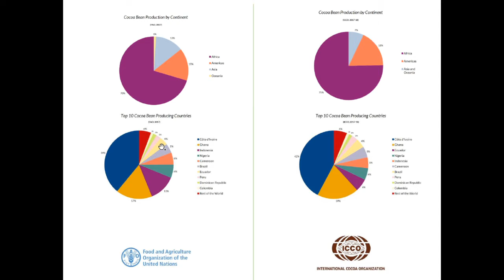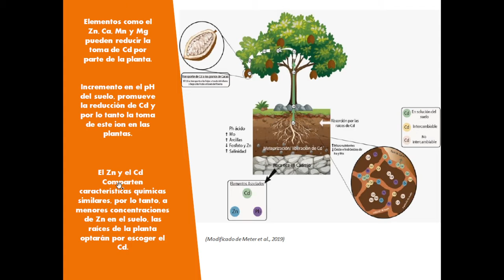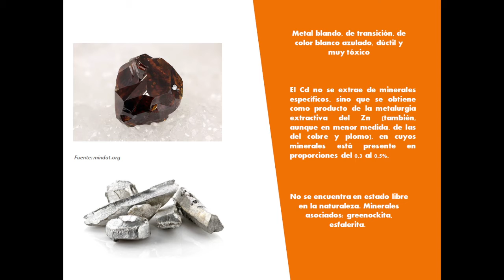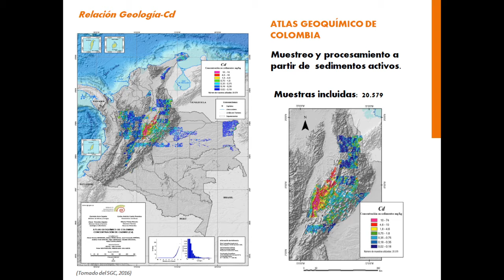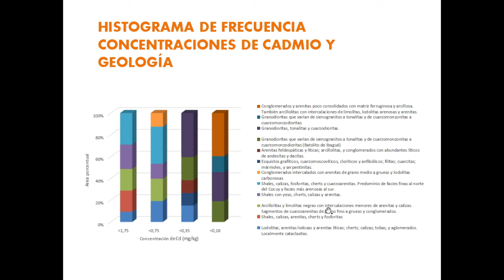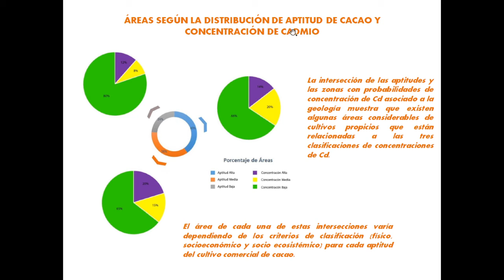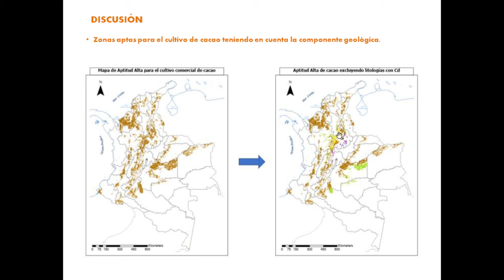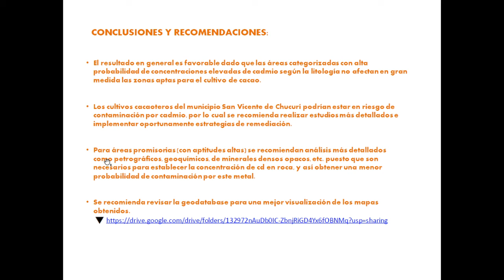Zonificación de las concentraciones de cadmio para cultivos de cacao colombiano para exportación.